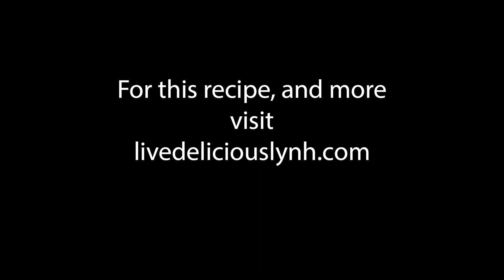Garlic Scape Pesto Recipe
Tuscan Herb Olive Oil adds the perfect flavor to this Garlic Scape Pesto Recipe!  Great on pasta, chicken, fish or just as and appetizer on bread.  Fantastic way to make something delicious with all those garlic scapes coming out of your garden.